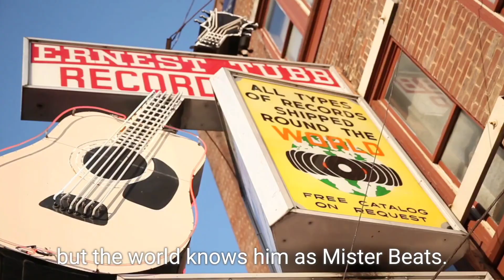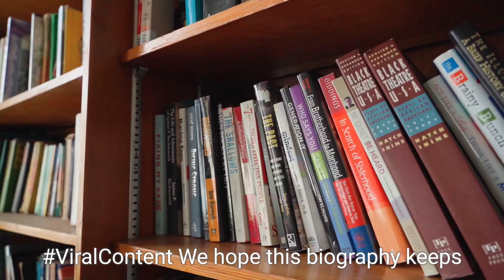miseter beats | Biography| success journey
Miseter beats successful life journey